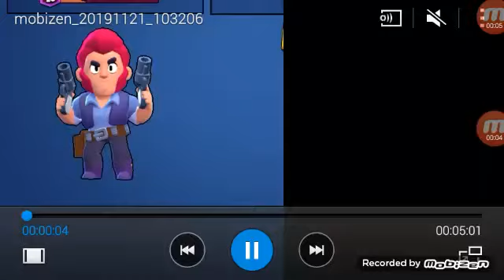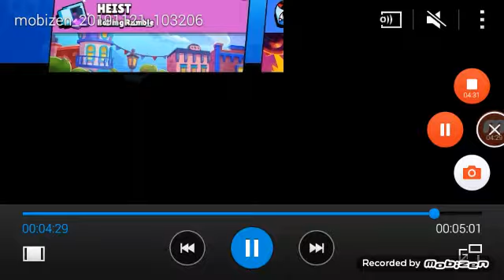I broke brawl stars too bad